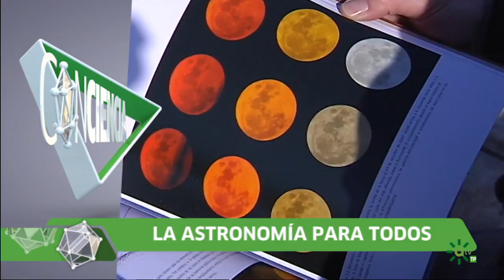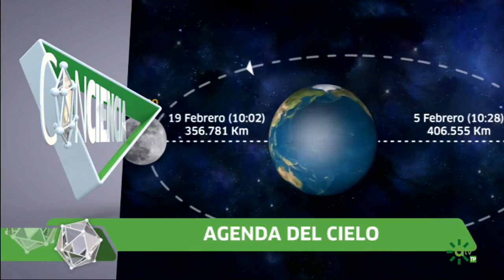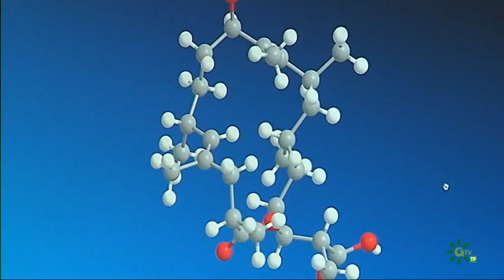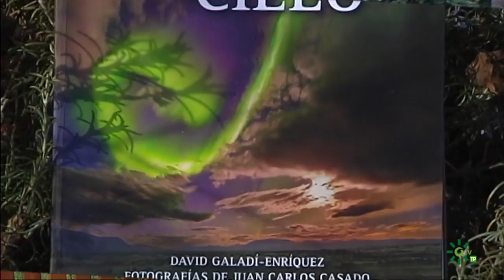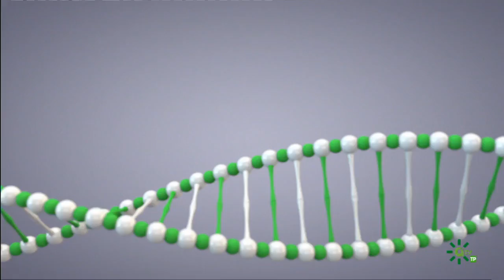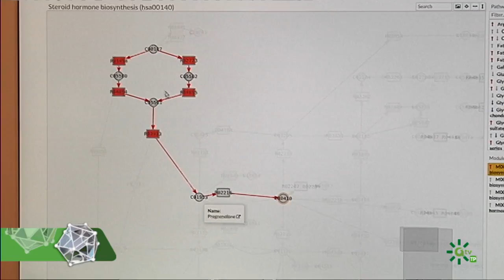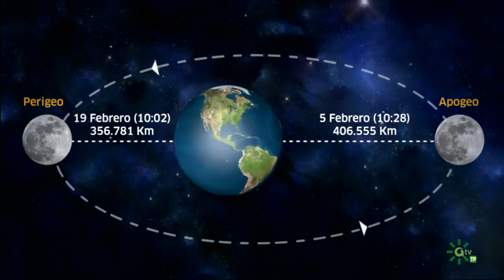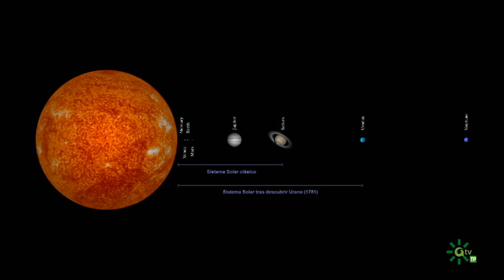Conciencia | La farmacia del mar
La humanidad necesita con urgencia nuevos medicamentos que hagan frente a la creciente resistencia bacteriana a los antibióticos. Si tradicionalmente la ciencia ha buscado en la superficie de la tierra compuestos naturales que sirvan como fármacos, ahora persigue en mares y océanos, esa inspiración. Así lo hacen los investigadores andaluces que protagonizan el primer reportaje de "Conciencia" que se emite este domingo, 3 de febrero, en Andalucía Television (ATV).

'A ras de cielo' es el título del libro con el que el astrónomo cordobés David Galadí Enríquez, nos invita a descubrir el firmamento a simple vista. Estamos en una época en la que se habla de los telescopios más grandes del mundo o de las ondas gravitatorias, pero nos hemos olvidado de disfrutar de las estrellas o de ver la Vía Láctea, en una despejada noche verano.

Y como cada comienzo de mes, este programa ofrece la agenda del cielo, desde el Parque de las Ciencias de Granada. Carmen Botella nos cuenta todo lo que ocurrirá en el firmamento durante el mes de febrero, y lo más importante, cómo podemos verlo. Una superluna, la más grande del año, nos espera el día 21.

Espacio para la difusión y divulgación de las vocaciones científicas. Dirige y presenta: Fátima Ruiz.